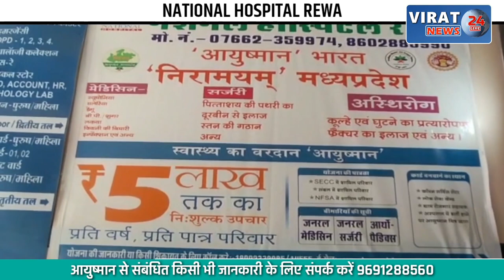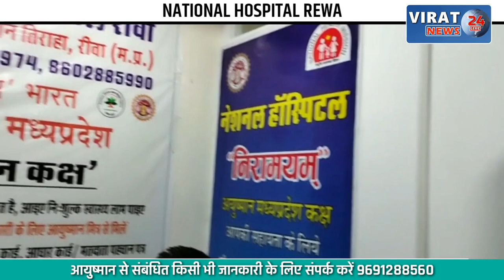🔻रीवा- खबर का असर धमकी देकर गुंडा टैक्स वसूलने वाला पकड़ाया, देखें खबर !